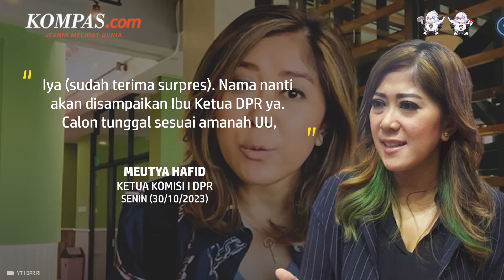DPR Terima Surpres Calon Panglima TNI Baru, Jenderal Agus Subiyanto Pengganti Yudo Margono?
Ketua Komisi I DPR Meutya Hafid mengungkapkan, DPR telah menerima surat presiden (surpres) terkait penggantian Panglima TNI.

Sebab, Panglima TNI saat ini, Laksamana Yudo Margono akan segera pensiun pada akhir November 2024. "Iya (sudah terima surpres)," ujar Meutya saat dimintai konfirmasi, Senin (30/10/2023).

Saat ditanya apakah calon Panglima TNI pengganti Yudo adalah Kepala Staf Angkatan Darat (KSAD) Jenderal Agus Subiyanto, Meutya enggan menjawab.

Dia hanya menyebut nama calon Panglima TNI akan diumumkan oleh Ketua DPR Puan Maharani. "Nama nanti akan disampaikan Ibu Ketua DPR ya. Calon tunggal sesuai amanah UU," imbuhnya.

Penulis : Adhyasta Dirgantara
Penulis Naskah: Rizkia Shindy
Narator: Rizkia Shindy
Video Editor: Agung Setiawan
Produser: Yusuf Reza Permadi